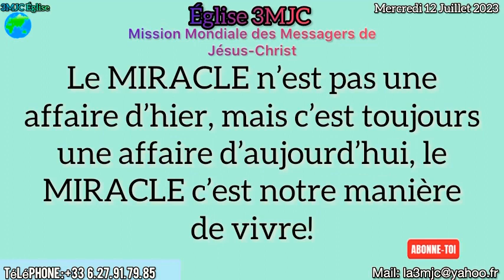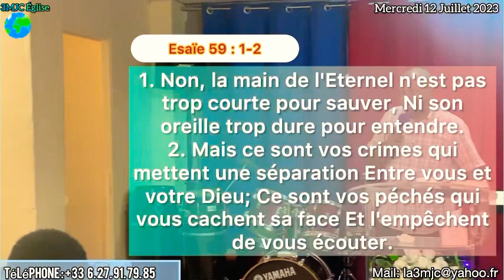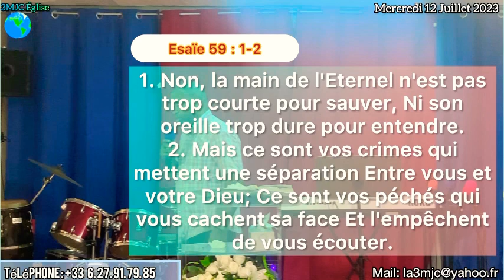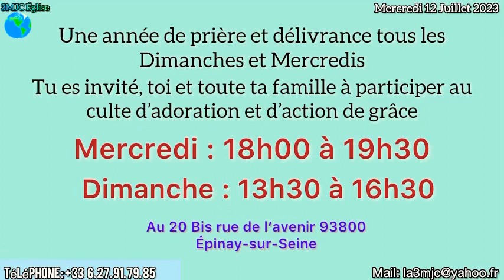ENSEIGNEMENT PROPHÉTIQUE: LA TOLÉRANCE -LA LÉGÈRETÉ DANS L’ÉGLISE | MANQUE DE DÉLIVRANCE ET GUÉRISON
Vous pouvez nous contacter et nous suivre sur Instagram : @3mjc_eglise

- Tous les Mercredis de : 18h00 à 19h30

- Tous les Dimanches de : 13h30 à 16h30

Adresse : 20 Bis rue de l’Avenir 93800 Épinay-sur-Seine
Transport en commun :

        - Ligne H / arrêt : Gare d’Epinay-Villetaneuse
        - T11 / arrêt : Gare d’Epinay-Villetaneuse
        - Bus 37 arrêt : Epinay-Villetaneuse